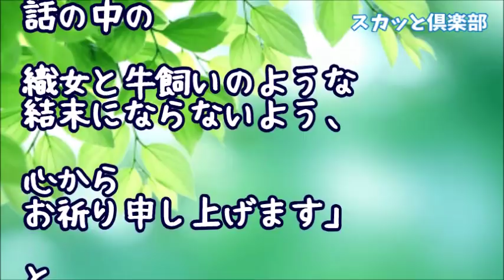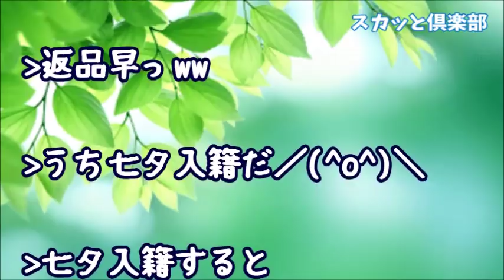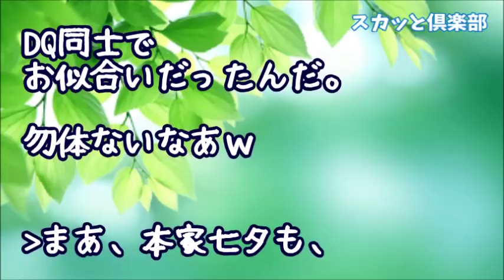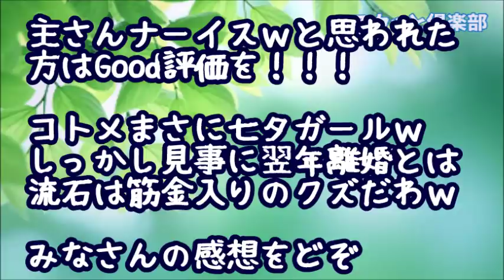【スカッとする話】筋金入りのクズコトメは昨年の七夕に婚姻届けを出した！私「七夕って、結婚後怠けて離縁させられたバカップルの話ｗそうならないよう心からお祈り申し上げます！」そして現在コトメは…ｗ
【スカッとする話】【衝撃】ほぼニートのコトメを家で引き取って欲しいとウトメに言われた！断ったのにやって来たコトメが話した内容に私はびっくり！！！なぜなら・・・

【スカッとする話】私（妊婦）のお腹を蹴るコトメ子「やっつけろー！」トメ「がんばれー！（ﾆﾔﾆﾔ」すると、コトメ子が吹っ飛んだ！ → ハッと見たらそこに仁王立ちしてたのは･･･

【スカッとする話】義実家でトイレに行きたくなった私→コトメ「赤ちゃん見てるよ♪」直後、赤ちゃんの凄まじい泣き声が！→急いで駆けつけるとトンデモナイことに！ 【スカッと俱楽部】

【スカッとする話】私「義実家には行かないから」旦那『夫婦でいかないとおかしいから！』私「何があっても知らないよ」→トメ「さっさと掃除しろ！」私「おい、お前」コトメ（ビクビク）旦那（おろおろ…）

【スカッとする話 自業自得】姉のコトメが離婚して出戻って、ほぼ毎日姉夫婦の家に来るように。姉「毎日は困る！勝手に家探しされるのも嫌だ！」義兄

●引用元
▽記事